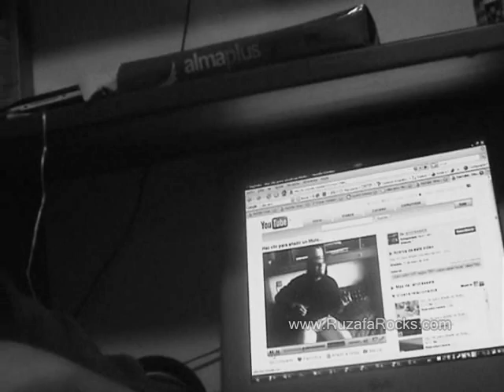Re: Maxi Guitarrista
Saltarse la clase de ingles para esto...flipa jajajjajaj que gentuza el Maxi y el Andres